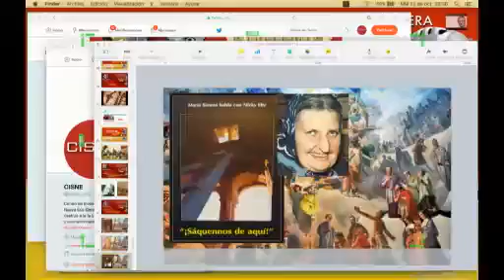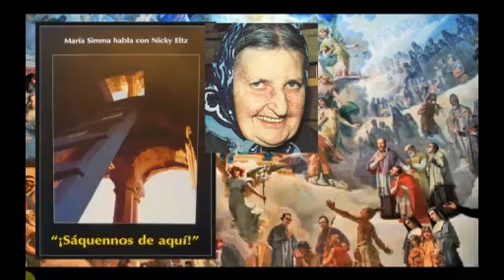117 CISNE Radio ¿Existe el Purgatorio?